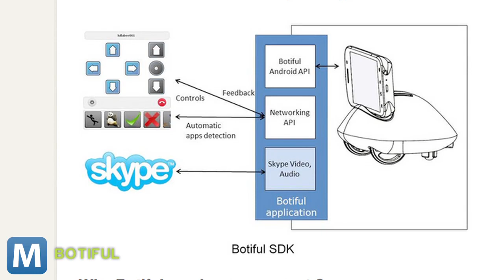Botiful: a Tiny Skype-Powered Telepresence Robot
Botiful is a Kickstarter project collecting funds for a tiny, remotely-controlled skype robot that you can control from your computer.